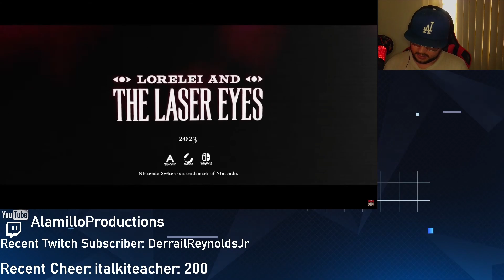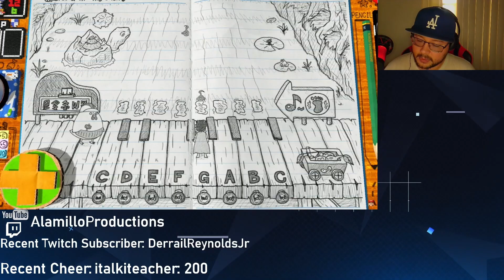Y'all Better Buy These Persona Games | Nintendo Direct Mini Partner Showcase Reaction (6/28/2022)